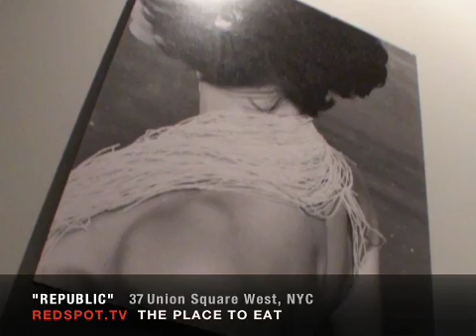Place to Eat - Republic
REDSPOT.TV